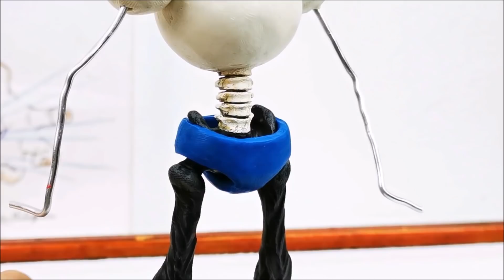Como hacer a Papyrus REALISTA Escultura de plastilina Undertale | Sculpting Papyrus | DibujAme un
Hoy les traigo el video de como hacer a PAPYRUS de Undertale con plastilina, CON ACABADO REALISTA!!
Today I´m bring to you how to Sans Brother: How to make Papyrus from Undertale Clay Tutorial DIY